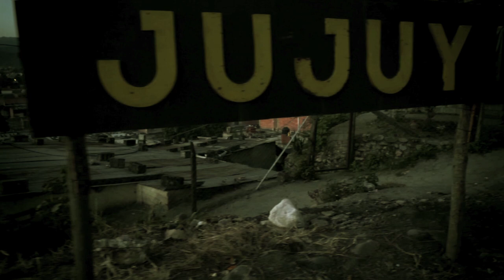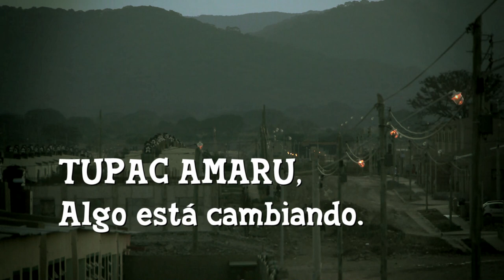Trailer Documental - Tupac Amaru, Algo está cambiando. - Milagro Sala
Un Documental de Federico Palumbo y Magalí Buj

Ante los embates del neoliberalismo y la crisis argentina de la década del noventa comenzó a gestarse, en la olvidada provincia de Jujuy, una novedosa forma de organización y trabajo solidario.

Levantando las banderas de la dignidad, el trabajo, la salud y la educación para los más necesitados apareció hace doce
años una organización barrial decidida a cambiar el desorden que imperaba en aquel entonces: "La Tupac Amaru".

A pesar de todas las críticas recibidas la Tupac siguió construyendo sueños en 16 provincias argentinas. Muchos apoyan y defienden esta causa.

Para resolver las necesidades más profundas del ser humano, miles de jujeños comenzaron a tejer un nuevo modelo de trabajo, cooperativo y solidario que hoy ya no hay quien lo detenga.

"La Tupac Amaru" un ejemplo... o una advertencia..."